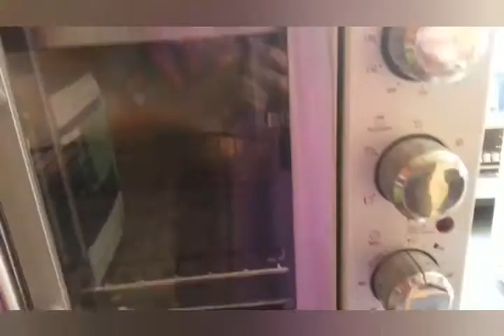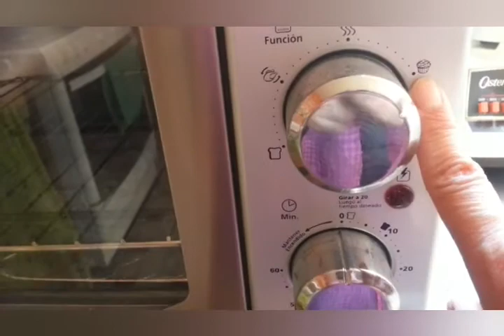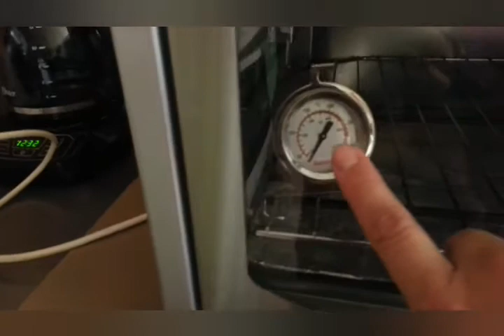Como hacer Muffins de blueberry super sencillos y esponjosos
120ml de leche
100ml de aceite
3 huevos
200grms de harina
200grms de azúcar
1 1/2 cdita de royal
1 dita de vainilla